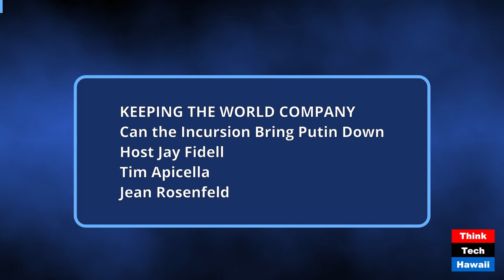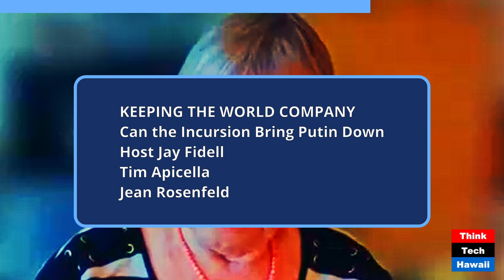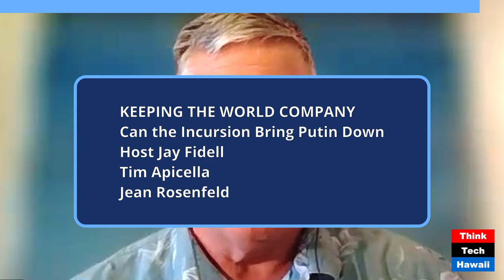Can the Incursion Bring Putin Down (Keeping the World Company)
Can the Incursion Bring Putin Down; Will his warlords and oligarchs threaten his power (Keeping the World Company). The hosts for this show were Jay Fidell and Tim Apicella.  The guest was Jean Rosenfeld.

The discussion was: Jean Rosenfeld, independent scholar, helps us understand the implications of Zelensky's incursion into Russia.  Has the push into Kursk by Ukraine had an impact on Putin. Will it lead to increased tensions between Russia and Europe. Does Putin really believe the United States was behind Zelensky’s initiative.  Why is Zelensky revealing a plan to bring the war to an end at this time. Is Putin under pressure from his own regime.

The takeaway was: We may be at an inflection point in the Russia's war against Ukraine, and we need to follow it on the battlefield and in the halls of power.

The hashtag keywords for this show are:  Jean Rosenfeld, independent scholar, incursion, Kursk, Putin, tensions between Russia and Europe, Zelensky’s initiative, will incursion being Putin down, will it lead to a peaced, will it learn to further destruction in the Donbas, donbas, inflection point, Russia's war against Ukraine